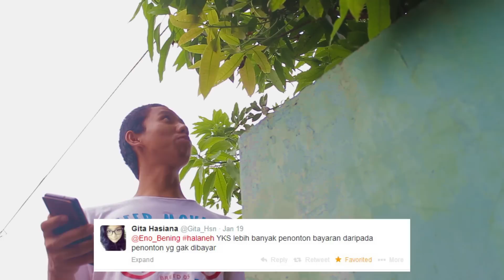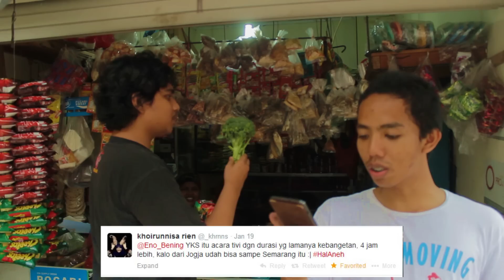7 Hal Aneh Pada YKS (Yuk Keep Smile)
YUK KEEP SMILE alias YKS itu sudah ada berapa episode sih? Kok Olga ga ada lagi? ada yang tahu? apakah ini semua ulah zionis?

CARA IKUTAN HALANEH
1. Cari hal aneh tentang pilpres 2014 ke
2. Jangan lupa mention ke @eno_bening
3. Hashtagnya